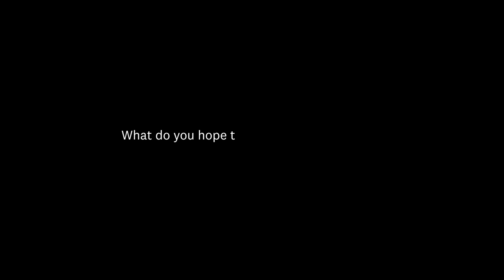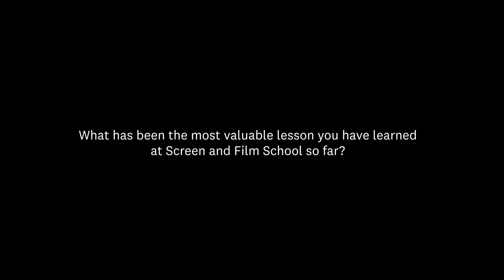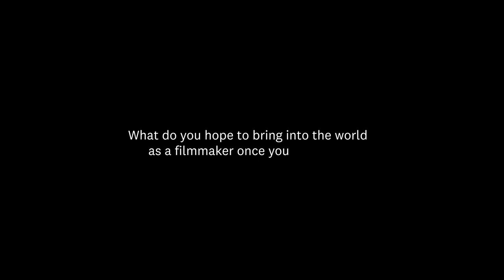Screen and Film School Birmingham - Ep 2 | Meet The Students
🍿 The second episode of Meet The Students Birmingham has arrived!

We sat down with Cal and Gavin, two of our Filmmaking students, to hear all about their life as Screen and Film School students so far...

Are you ready to tell your story? Kickstart your career in film today and apply now

If you’re serious about film, then you’ll love us. With state-of-the-art facilities, dedicated industry lecturers and central locations in the heart of filmmakers’ cities, Screen and Film School’s mission is to deliver practical courses and train the next generation of filmmakers and animators wishing to enter the film industry.